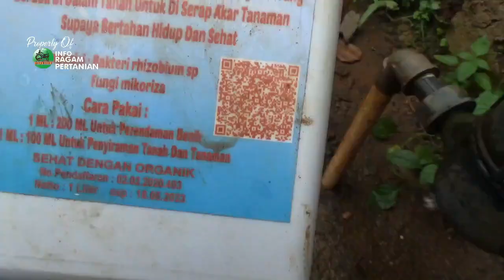Cara Membuat benih Cabe Merah Besar sendiri skala Luas Part 1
Menanam cabe merah besar dapat di lakukan dengan membuat benih cabe sendiri dari penanaman sebelumnya dengan memenuhi kriteria indukan yang akan di gunakan benih adalah
 dari tanaman yang sehat serta produktifitasnya optimal serta tidak teirnfeksi serangan hama dan penyakit nah bagaimanakah prosesnya simak selengkapnya
silakan hubungi kami di Nomor kami dibawah ini:
PERHATIAN - Silahkan Share Video-video Kami  dengan catatan :
Jazakumullah khayran .